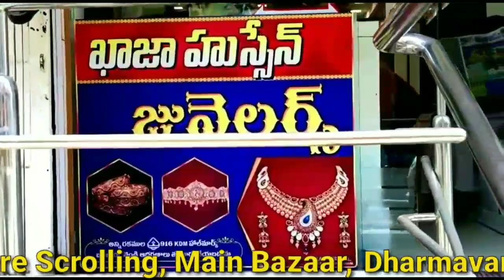KHAJA HUSSAIN JEWELLERS DHARMAVARAM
GOLD & SILVER SHOP